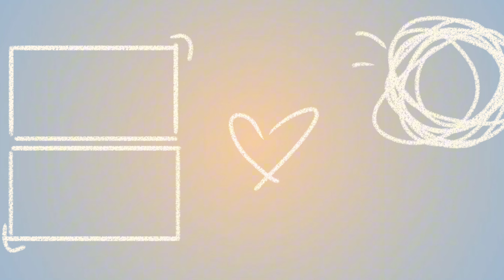Как я сделала обратный медвежий капкан [DIY Reverse Bear Trap]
Film Saw 1